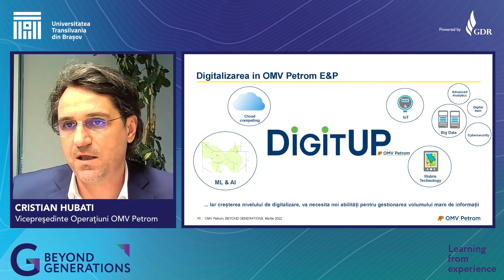BEYOND GENERATIONS – 02 MARTIE 2022. INVITAT: CRISTI HUBATI #2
Aproape totul poate fi coordonat acum de la distanță, dar Cristian Hubati le-a explicat tinerilor că accentul este tot pe resursa umană, pentru că ea este cea care dă vibe-ul și direcția oricărui proiect. Însă, mai departe de noile tehnologii din industrie puse pe seama digitalizării, poate la fel de importantă este mobilitatea pe care aceasta o oferă. Acum biroul poate încăpea, în zilele noastre, într-un rucsac, indiferent că ești CEO, angajat sau antreprenor. Această flexibilitate a fost posibilă datorită digitalizării, așa că programul fix de lucru al unor angajați care trag de timp și abia așteaptă „să se sune de ieșire” este înlocuit acum de creativitatea și eficiența acelora care pot lucra de oriunde, într-un mod mult mai eficient, mai liber și mai responsabil.